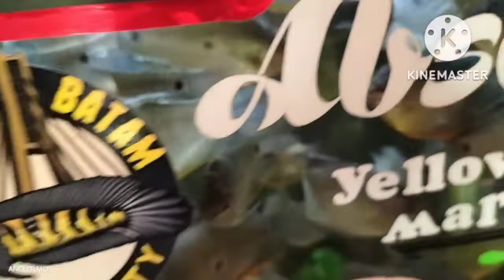REVIEW IKAN GURAME PROGRES INDOOR//HUNTING DI KOLAM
assalamualaikum sahabat semuanya sahabat ANGLER MCG GOKIL dimana pun sahabat berada semoga tetap dalam keadaan sehat amin 🙏
      di video kali ini saya akan melihat kembali ikan hasil tangkapan menggunakan teknik jala ikan,yang di mana target kita belum bisa mendapatkan babon nya atau indukan Nya, tetapi hasilnya kemarin masih kecil-kecil dan tentunya sangat istimewa dan banyak as Sekali.
     seperti apa video nya mari kita simak sahabat @mbahchana6486
hunting ikan gurame
kolam ikan gurame
progres TANK INDOOR
ikan Channa yellow sintarum
comtank ikan Channa
angler MCG GOKIL